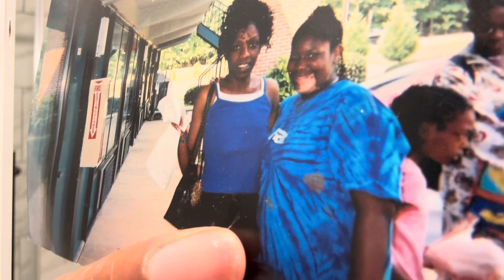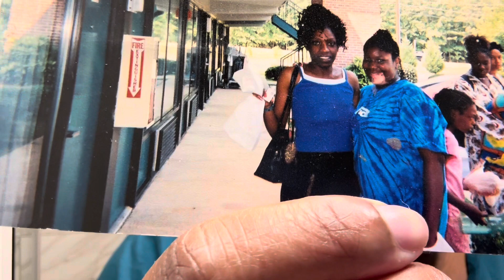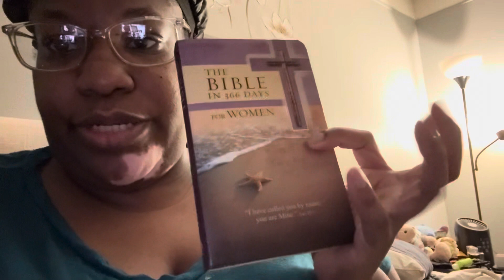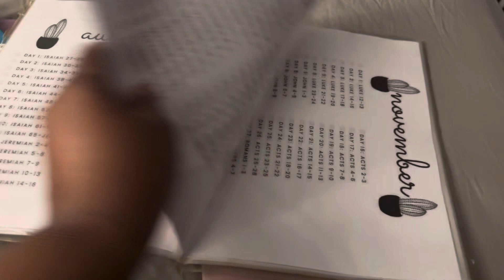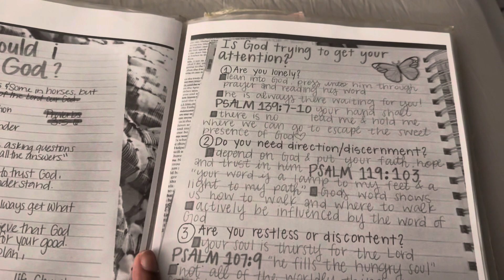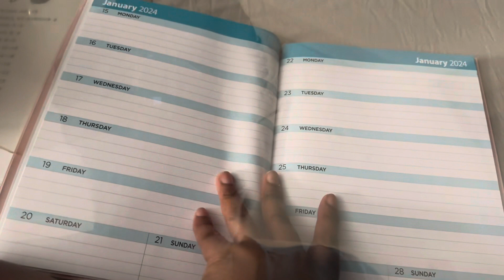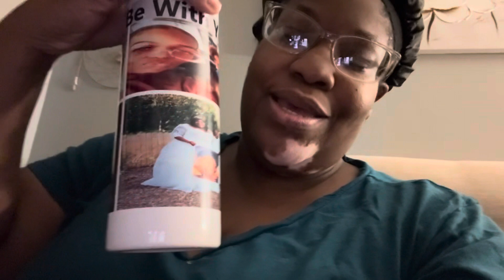My Skincare Routine + Let's Talk New Years Goals 2024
beacons.ai/charvonrenee/mediakit
 Get my E-book~